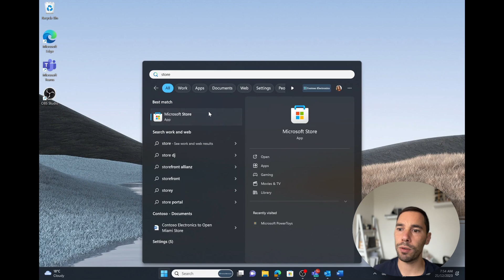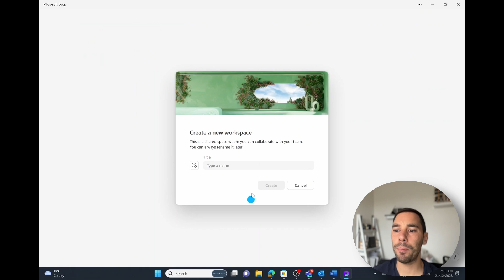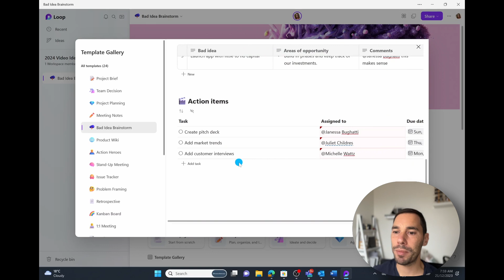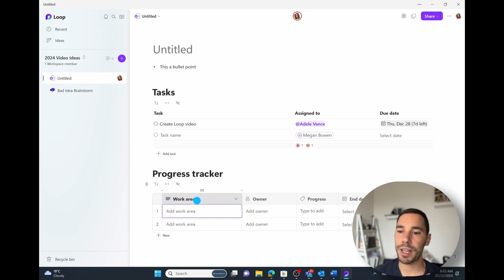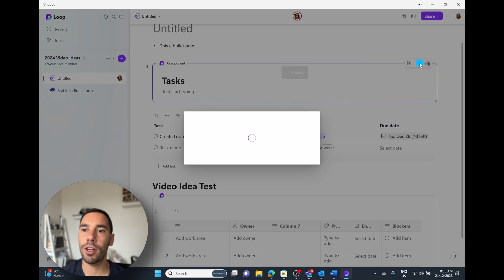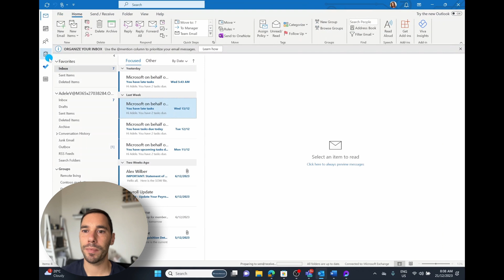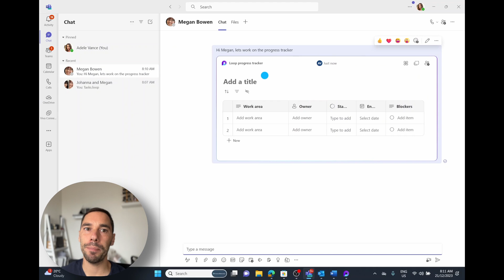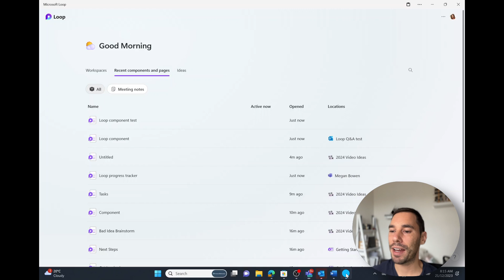How To Use Microsoft Loop To Improve Workflow | Full tutorial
Are you curious about Microsoft Loop but unsure how it can benefit you? Let me show you the incredible impact this tool can have on your work. Despite initial doubts, I've found Loop to be an indispensable asset for streamlining communication and collaboration across different teams. Join me in this video as I walk you through the features and functionalities of Loop, providing practical advice to maximize its effectiveness.

My gear:
Sony ZV-E10
Rode VideoMic Pro
SanDisk Extreme 128GB SD Card
Logitech MX Master 3 Mouse
iPhone 13 Mini 128GB
HeyMix 120W GaN Charger
UGreen USB-C SD Card Reader
Overhead iPhone / Camera mount

Timestamps:
0:00 Intro
0:38 Where you can access Microsoft Loop
1:18 How to download Loop app
1:46 Getting started with Microsoft Loop
2:55 Navigating the Loop App
3:40 Creating a new Workspace
5:04 Customising Loop Page
5:30 Loop Templates
6:51 Loop Tools, Tips and Tricks
7:57 How to use Tasks Lists
9:17 How to Use Progress Tracker
10:58 Using and sharing Loop Components
12:00 Sharing permissions
13:19 Understanding Shared Locations and Loop Tracking
13:59 Using Loop in Microsoft Outlook
15:26 How To Create Loop Components in Teams and Outlook
17:08 Using Recent Components
17:25 Using Loop with Teams Meeting Notes